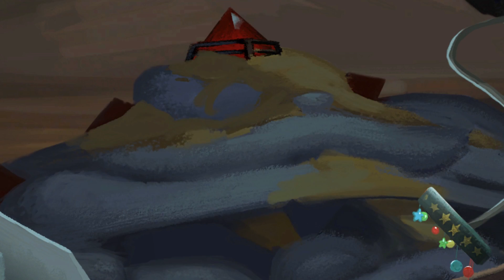Broken Age👫ES LEEEEEBT!!! [036] Lets Adventure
👫Broken Age👫
Broken Age versetzt den Spieler in die Haut von zwei Teenagern, Shay und Veloria, genannt Vella. Beide erleben das, was viele Jugendliche in ihrem Alter auch erleben: Sie fühlen sich von ihrer Umwelt bevormundet und wollen ihr Leben endlich selbst in die Hand nehmen. Dabei könnten ihre jeweiligen Lebensumstände kaum unterschiedlicher sein: Nachdem seine Heimatwelt zerstört wurde, lebt Shay unter der Obhut eines obsessiv-fürsorglichen Computers an Bord eines Raumschiffs. Tagein, tagaus wird er gefüttert, verwöhnt und kann mit seinen drei Kuscheltierfreunden ewig gleiche, vollkommen harmlose »Abenteuer« erleben. Statt immer wieder Eiscreme-Lawinen wegzulöffeln und Knuddelattacken zu überstehen, würde er aber viel lieber die Welt sehen und sich echten Herausforderungen stellen.
Vella schwebt hingegen tatsächlich in Lebensgefahr. Ihre Familie wohnt in einem Dorf, das regelmäßig von einem gigantischen Monster namens Mog Chothra heimgesucht wird. Um das fiese Viech zu besänftigen, haben die feigen Dorfbewohner die Tradition des Maidenmahls entwickelt, bei dem der Bestie alle paar Jahre die schönsten Mädchen des Ortes zum Fraß vorgeworfen werden - so auch Vella. Anders als ihre Konkurrentinnen, die sich um die vermeintliche Ehre reißen, als Monster-Snack enden zu dürfen, hat die taffe Vierzehnjährige aber nur eins im Sinn: Mit der schrecklichen Sitte zu brechen und Mog Chothra umzulegen.

👫Broken Age👫